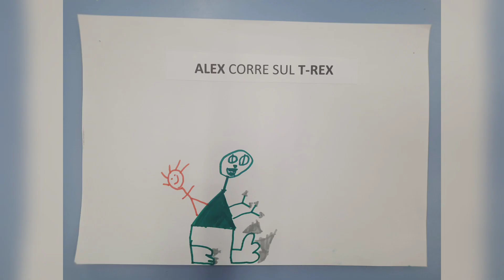Rime con i nomi